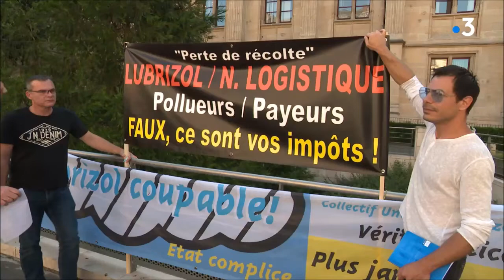9 mois après Lubrizol, le collectif unitaire alerte : "la situation est grave!"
25 juin 2020- Devant le palais de justice de Rouen le collectif unitaire Lubrizol (qui regroupe une quarantaine d'organisations syndicales, associatives et politiques) a, 9 mois après l'incendie de l'usine chimique de Lubrizol, alerté sur la situation dans les usines SEVESO, commenté les recommandations de la commission d'enquête sénatoriale et annoncé un rassemblement national le 26 septembre 2020. Interview de Gérald Le Corre, porte-parole du collectif.Plus d'infos dans cet article